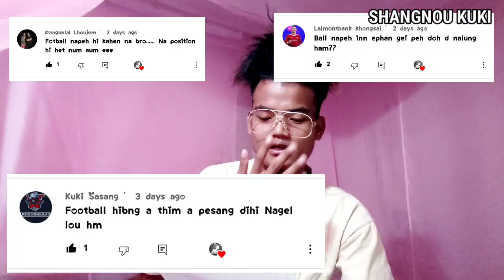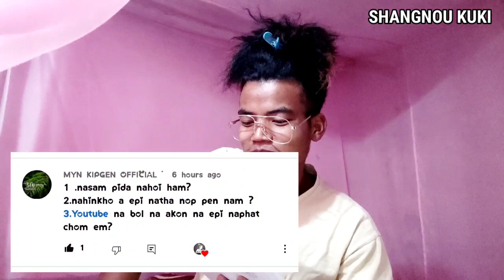Questions and Answer Part 2 |Ask Funny Question and get Funny answers😊🤣